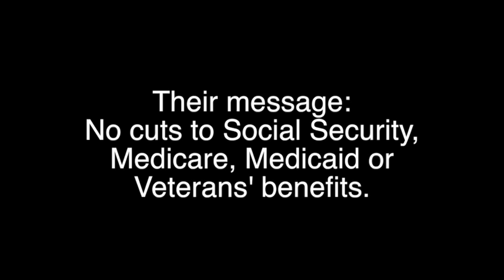Summit to Protect Social Security, Medicare, Medicaid and Veterans' Benefits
Highlights of a Summit held May 8th, 2013 to preserve and protect Social Security, Medicare, Medicaid and Veterans' Benefits in the Hart Office Building of the US Senate.

Senator Bernie Sanders (I-VT), the Defending Social Security Caucus, the Alliance for Retired Americans, the National Committee to Preserve Social Security and Medicare, and the Strengthen Social Security Campaign invite you to speak at a summit to protect Social Security, Medicare, Medicaid, and veterans' benefits.

Please join with every major organization representing senior citizens, working families, veterans, women, and persons with disabilities in support of protecting Social Security, Medicare, and Medicaid benefits.

The summit will highlight the growing opposition to cutting Cost of Living Adjustments (COLAs) for Social Security and disabled veterans.

- Under the chained CPI, average 65-year-old retirees would lose $658 a year in Social Security benefits by their 75th birthday, $1,147 by their 85th birthday, and $1,622 by their 95th birthday.

- The chained CPI would cut the benefits of more than 3.2 million disabled veterans in this country. Permanently disabled veterans who started receiving disability benefits from the VA at age 30 would see their benefits cut by more than $1,400 a year at age 45, $2,300 a year at age 55 and $3,200 a year at age 65.

- The chained CPI also would amount to an across-the-board tax increase on working families. More than three-quarters of the new revenue raised by the year 2021 under the chained CPI would come from Americans making less than $200,000 a year. Those making between $30,000 and $40,000 would be hit the hardest.